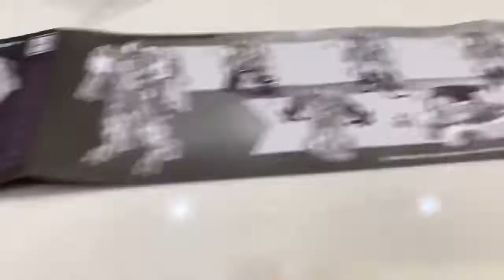Kids Transformer Toy Review FAO Schwarz New York City! Kids fun!